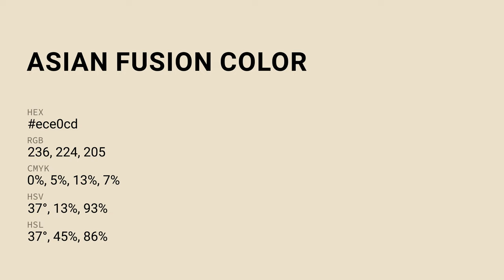Asian Fusion color ece0cd hex Cool Yellow color ece0cd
What color is Asian Fusion ? ece0cd hex, Cool Yellow color ece0cd

Hex ece0cd Color Code is also known as Asian Fusion color

Hex ece0cd Color code in RGB color code model is created after adding 92.55% red color, 87.84% green color and 80.39% blue color.
Hex ece0cd Color code in CMYK color (process color) code model is generated after subtraction of 0% cyan, 05% magenta, 13% yellow, 07% black.